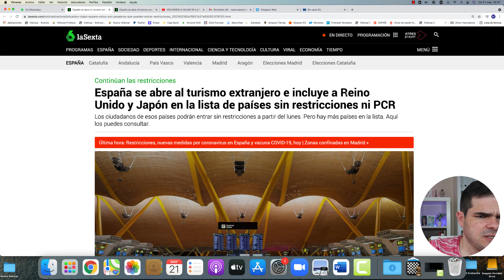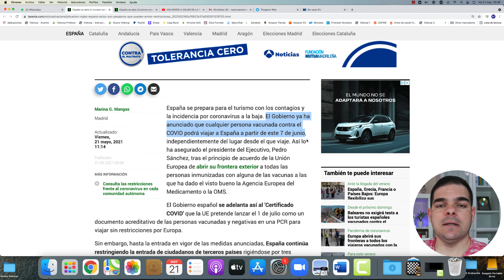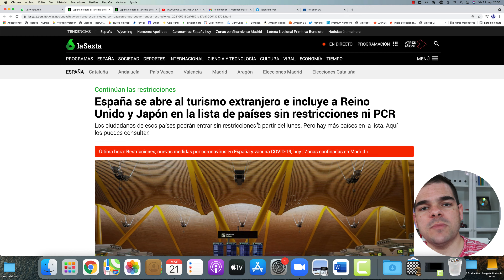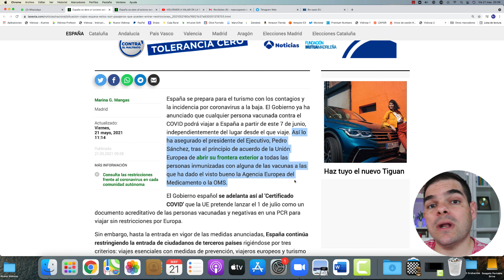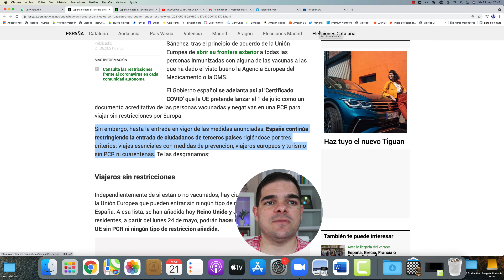Abertura das fronteiras da Espanha para o turismo | Posso entrar na Espanha vindo do Brasil?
Todos os días nos perguntam sobre a abertura das fronteiras da Espanha para o Turismo.

Todos os días nos perguntam se é possível entrar na Espanha vindo do Brasil.

no vídeo de hoje falamos sobre uma boa notícia... assista até o final. Esperamos que gostem,